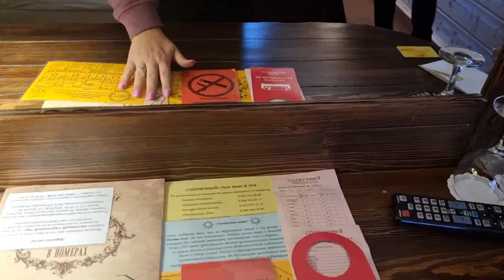Поехали в Отель Солнечный Подмосковье